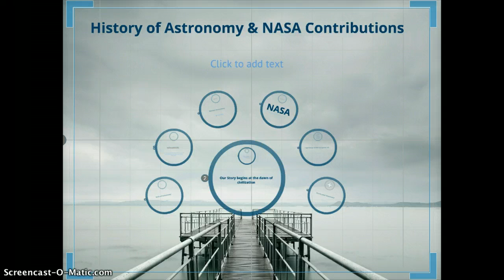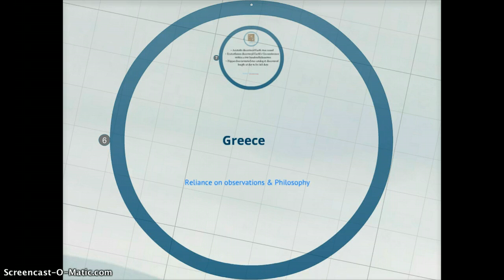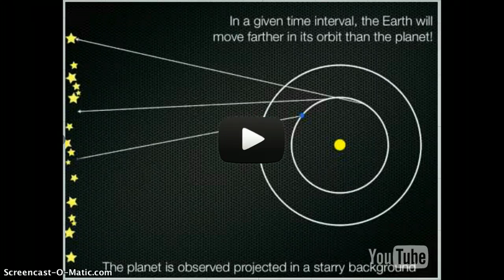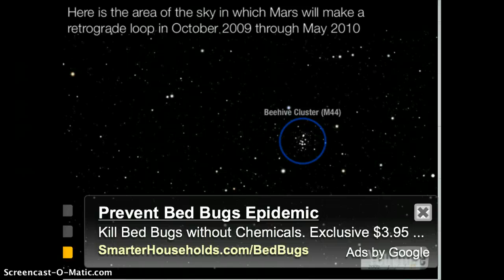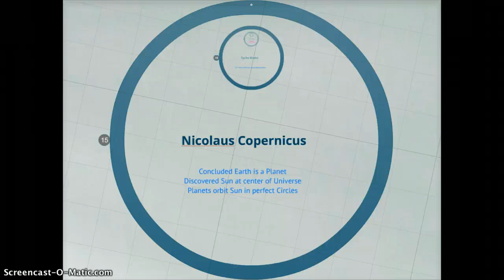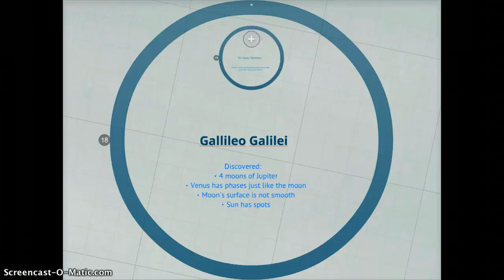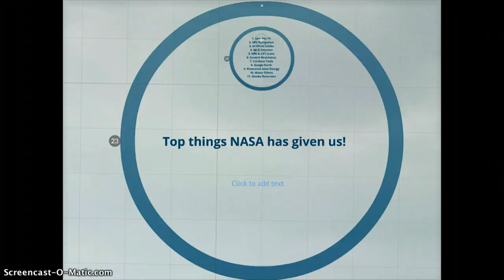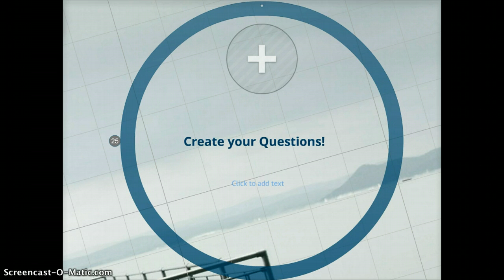Astronomy History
HIstory of Astronomy